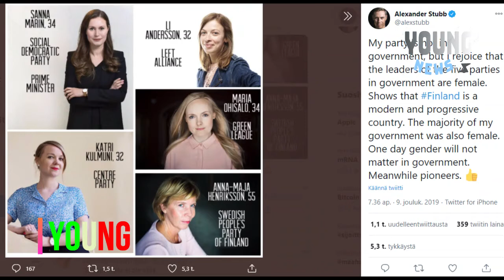How has Finland's female led government fared in its first year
Finland made international headlines a year ago when then 34-year-old Sanna Marin became the world's youngest serving prime minister.

But that wasn't all that drew global attention: she was in a coalition government made up of five parties all led by women.

Stepping into the new government with Marin was Li Andersson (Left Alliance), 32; Maria Ohisalo (Green League), 34; Anna-Maja Henriksson (Swedish People's Party of Finland), 55; and Katri Kulmuni (Centre Party), 32.

So, a year on, how has the female-led government done?